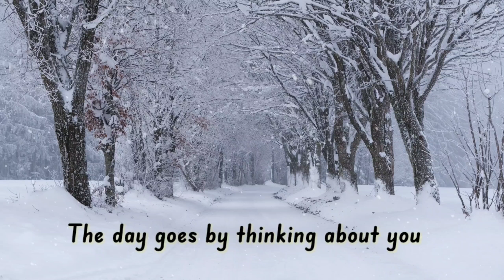[playlis] Amaging ai music POP The day goes by thinking about you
JSP Music

The day goes by thinking about you

When the weather gets cold, I worry
Will you dress coldly and go out
Will you catch a cold and cough
Will you hunched your shoulders and get sick

When it snows, you will see it too
What do you think about while watching the fluttering snow
When it rains, did you go out with an umbrella
Aren't you shivering from the cold with wet feet

Even without looking at the calendar, I
Don't forget the promise with you
When I go to bed, I feel empty
I want to say that I miss you

What comforts me on a day when I'm tired from work
It's you, not anywhere else under the sky
Even in my anxiety about tomorrow
What gives me strength is my promise with you

I can call you my other self
And say I love you
I can write letters instead of a diary
If it's you, I won't feel awkward

When it snows, you too You'll see
What do you think about as you watch the fluttering snow?
When it rains, do you go out with an umbrella?